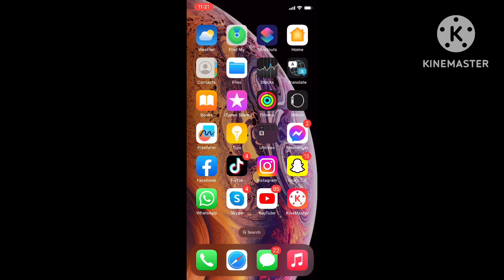How to Lock Your Instagram Account and Keep Your Photos Private 2025 [New Method]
With the rise of social media, it's important to keep your personal information and photos private. One way to do this on Instagram is by locking your account. In this video, we'll show you how to lock your Instagram account and keep your photos and information safe from prying eyes. We'll go through the step-by-step process of enabling privacy settings on your account, including setting your profile to private and approving followers. Whether you're new to Instagram or an experienced user, this tutorial will help you keep your personal life private.